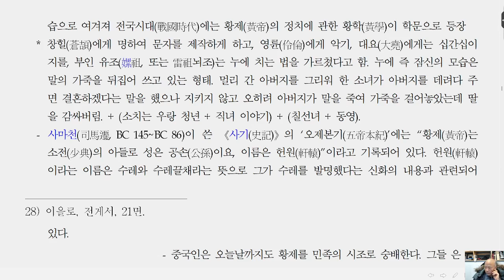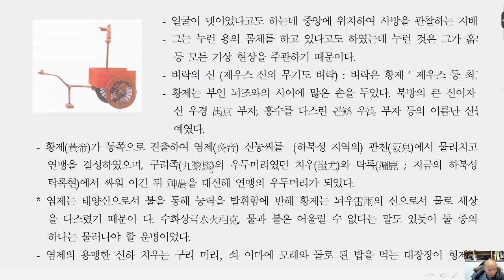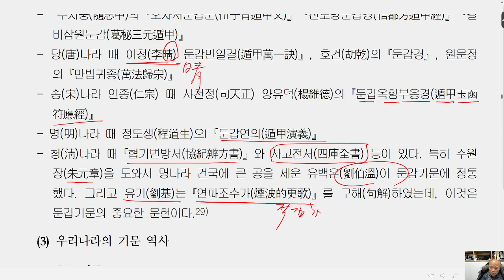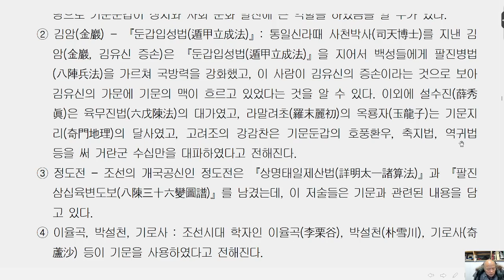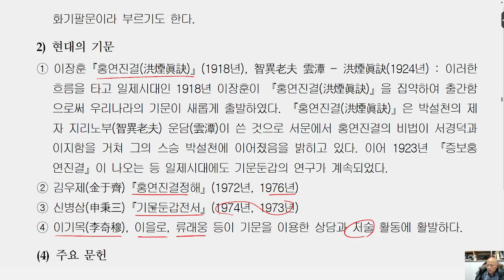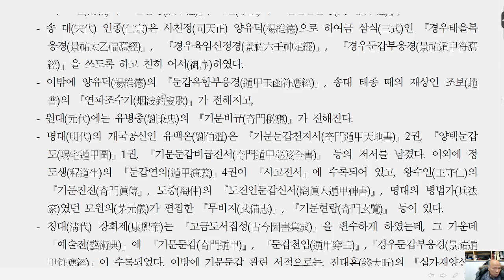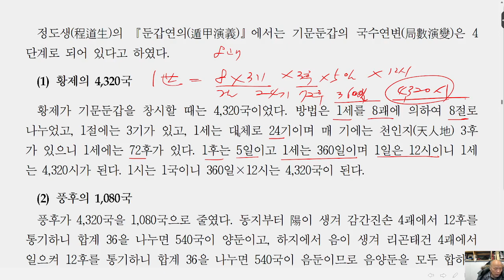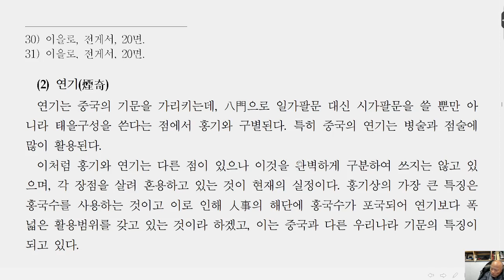법선-기문둔갑-012-기문둔갑의 역사와 분류